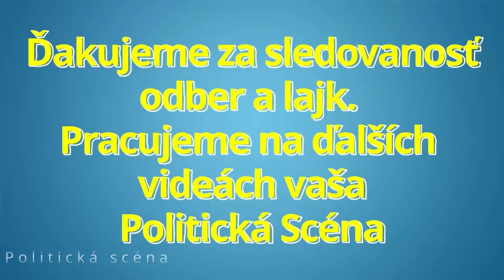Sakova novinárom: Kto nahradí Pellegriniho na čele Hlasu SD a v NRSR !!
Denisa Saková odpovedá novinárom na otázky ohľadom strany Hlas SD a jej budúcnosti.

Ďakujeme